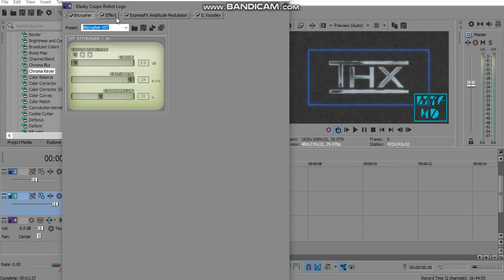How to make DM-THX Combo